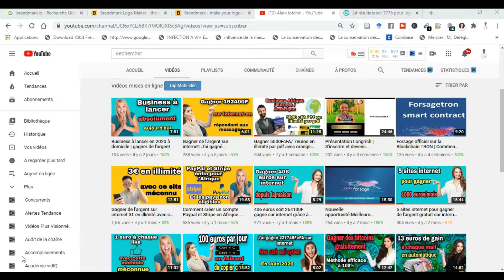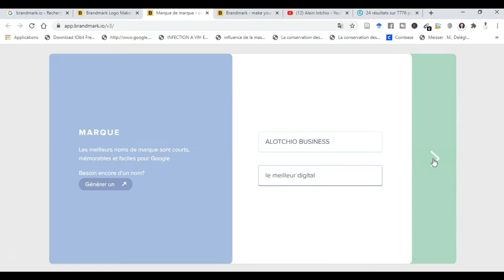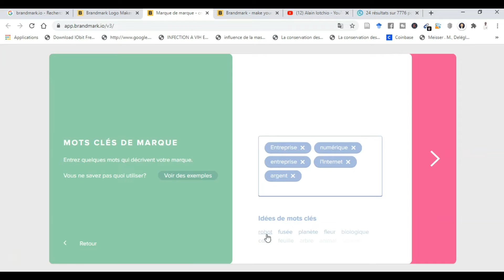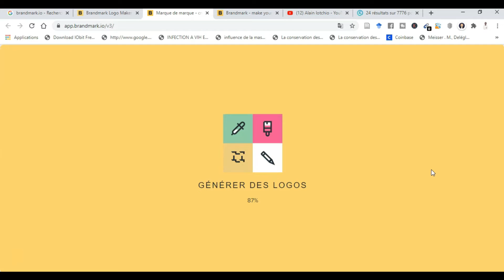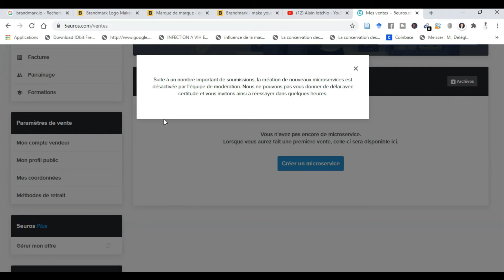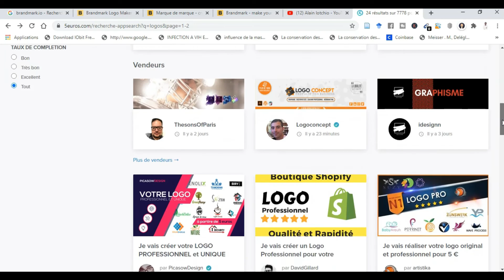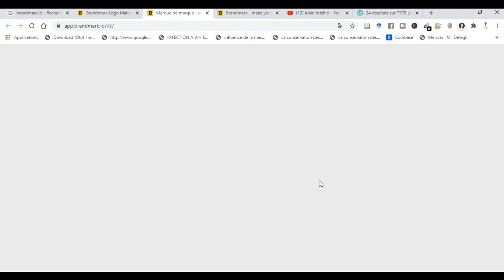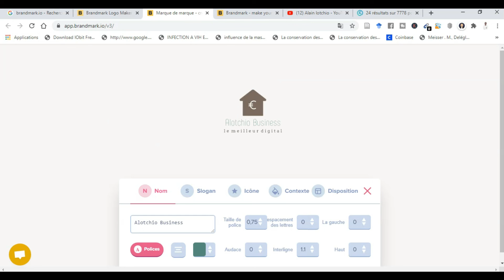Gagner 150 euros sur internet par jour en créant des logos gratuits avec site méconnu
Astuces simple pour créer un logo professionnel gratuitement et vendre sur internet et gagner de l'argent.

►► Mon cadeau de bienvenue gratuit pour toi ici "15 idées de business internet à lancer à partir de zéro"